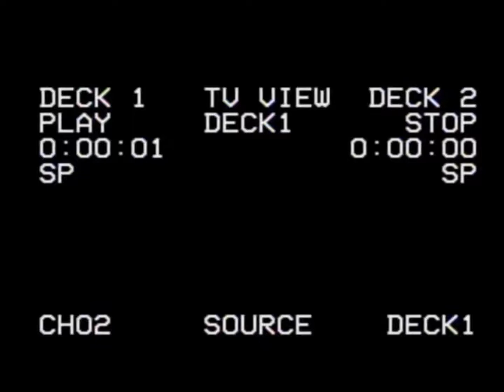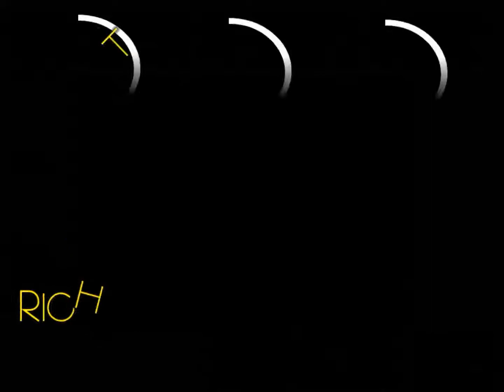FUTURISTIC NEW AGE INSTRUMENTAL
Name of the song: Charming the stars